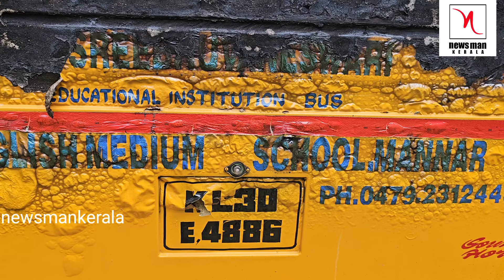കത്തുന്ന ബസിൽ നിന്നും കുട്ടികളെ രക്ഷപ്പെടുത്തിയ ആ 'സൂപ്പർ മാൻ' ഡ്രൈവർ ഇതാണ്....@newsmankerala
ചെങ്ങന്നൂരിൽ സ്കൂൾ കുട്ടികളെയും കൊണ്ട് പോകുമ്പോൾ കത്തിയ ബസിൽ നിന്നും കുട്ടികളെ അത്ഭുതകരമായി രക്ഷപ്പെടുത്തുകയായിരുന്നു